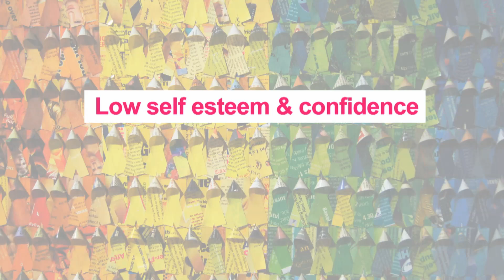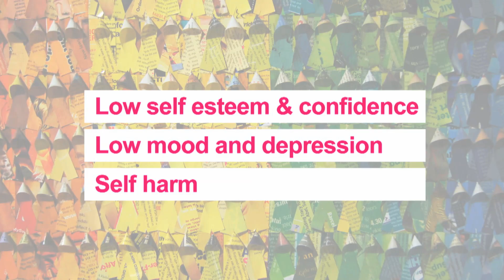Introducing the LGB&T Wellbeing Clinic at The LGF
If you've been feeling low, worried or stressed, it can be hard to know where to turn or who can help, that's why The Lesbian & Gay Foundation have produced a new video, telling you all about our LGB&T Wellbeing Clinic. In this short, informative video, our Wellbeing Manager Lucy, talks you through some of the common issues we support people with, as well as how the LGB&T Wellbeing Clinic can help you get back on your feet. We also let you know how you can access support in your own area if you can't reach us.

For more information about the LGB&T Wellbeing Clinic and all of our other services,